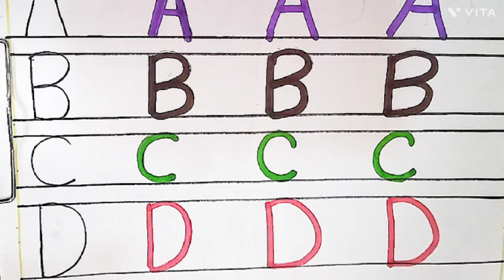A for Apple, B for Ball, Alphabets, छोटे बच्चों की पढ़ाई, kids class